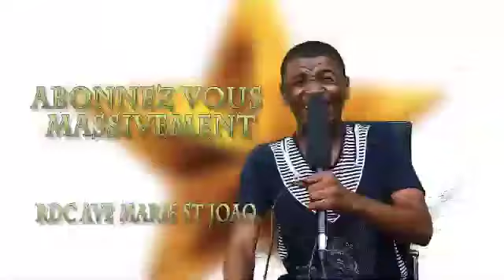JB MPIANA BOLANDA EXTRAIT YA NZEMBO AYEMBELI ABED ACHOUR KABOLA BILENGI YA PAPA CHÉRIE